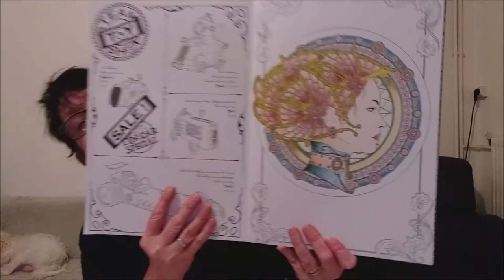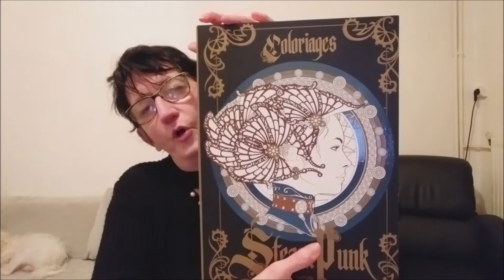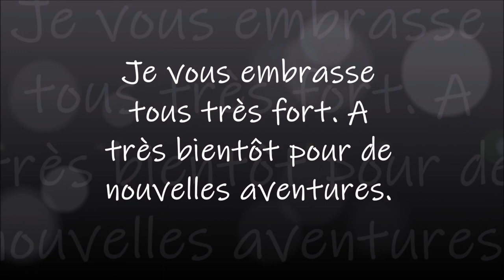COLORIAGE STEAMPUNK Part 3 et fin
Livre de coloriage Steampunk
Crayon de coloriage par 120 crayons
Crayon de coloriage par 72 crayons